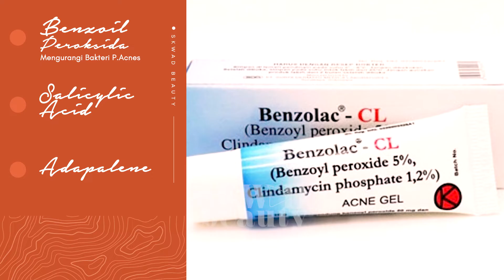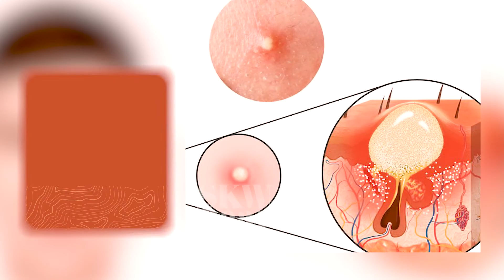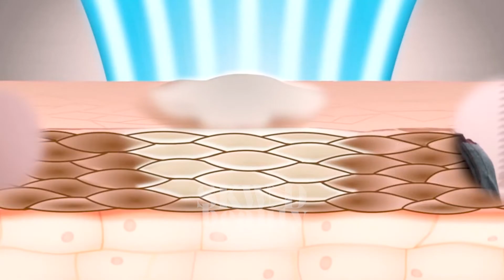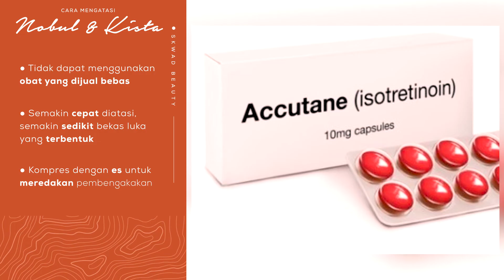Jenis Jerawat Ini Paling Sering Muncul! Atasi Jerawat Dengan Cara Ini!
Kesal dengan jerawat yang terus hadir di wajahmu? Padahal kamu sudah mencoba berbagai cara tapi belum ada hasilnya sama sekali? Hati-hati beauty! Kemungkinan besar kamu tidak mengobatinya dengan cara yang tepat.

Sebelum memahami cara pengobatannya, Beauty wajib tau terlebih dahulu apa jenis jerawatnya. Jenis jerawat yang berbeda hanya bisa diatasi dengan cara yang berbeda juga, loh!

Tapi, Beauty gak usah khawatir. Kali ini, SKWAD akan ngasih tau kamu jenis-jenis jerawat dan cara mengatasinya.

Yuk langsung aja tonton video ini biar kamu bisa langsung mengatasi jerawatmu. Jangan lupa juga untuk share pengalaman kamu di bawah ini ya beauty!
Untuk detail referensi penjelasannya bisa langsung cek di:
Hai Beauty! Untuk kalian semua yang butuh wadah buat diskusi, sharing, dan tanya-jawab segala hal tentang dunia kecantikan, kalian bisa join ke SKWAD Beauty Community lewat link ini ya!
Oh iya, buat kalian yang isi form di atas juga bakal dapet hadiah lhoo dari MinCan🔥
Hadiah dan link group telegramnya ada di halaman terakhir yaa.
See you di SKWAD Beauty Community guys! 👋👋